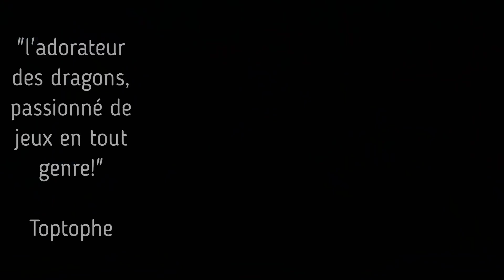SPYRO RIPTO’S RAGE | LET’S PLAY FR #2